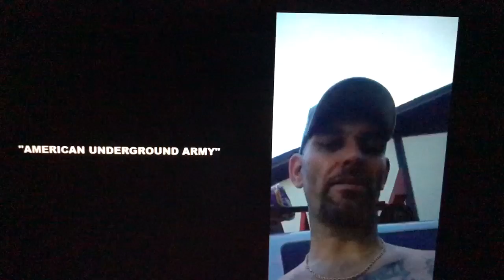Breaking News,You Must Watch, West Coast Warning Important! Fema warning not given to the Public!!